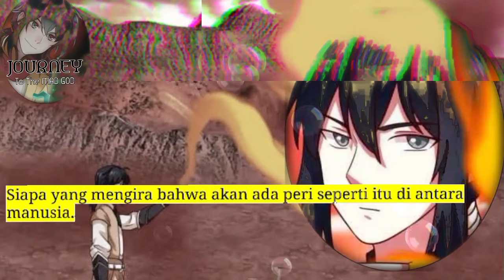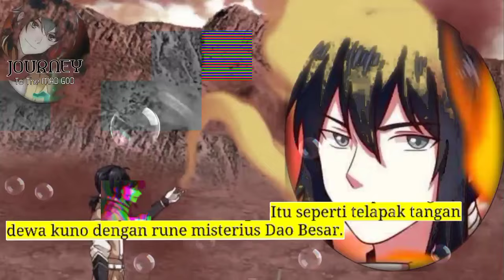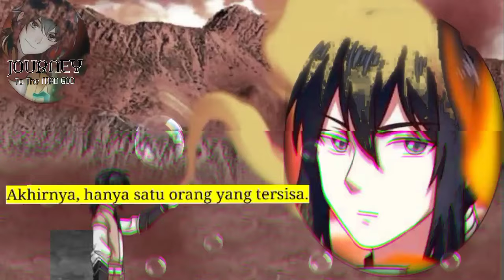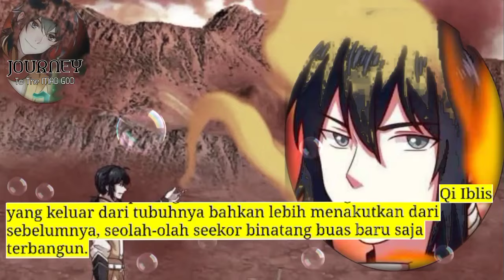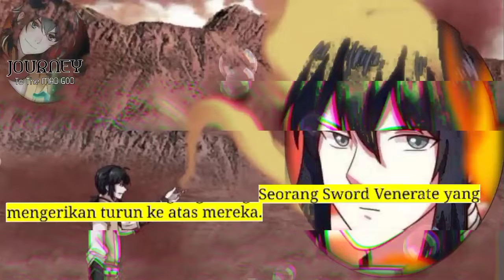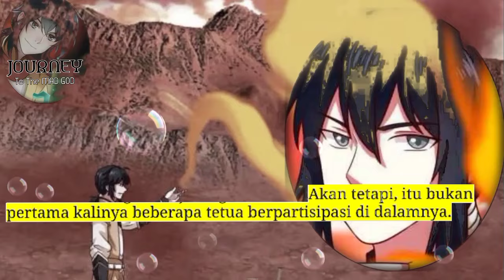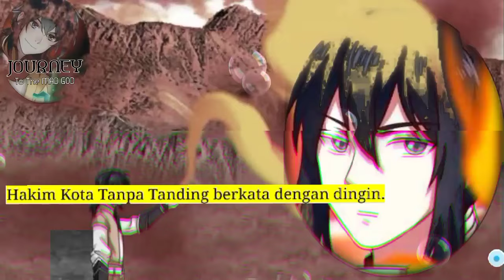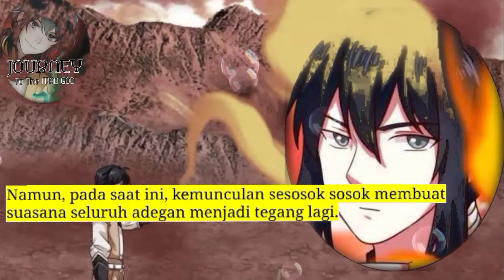Perjalanan Dewa Gila season 422